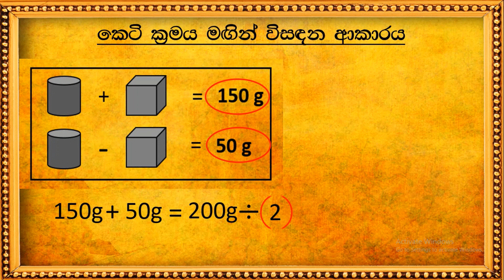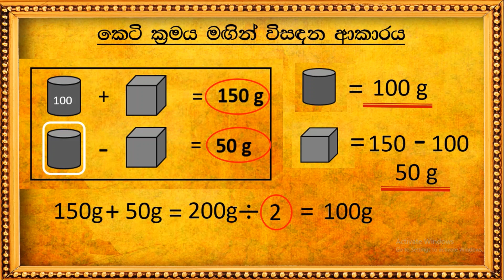ශාමල් සර් -ශිෂ්‍යත්ව Ganitha gatalu කෙටි ක්‍රම 30/ 🌈️ ගණිත ගැටලු Shamal Ranga